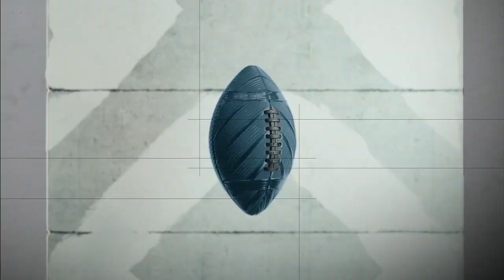College Football Playoff Rankings No. 11-25 | College Football on ESPN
Rece Davis, Kirk Herbstreit, David Pollack and Joey Galloway react to the teams ranked No. 11-25 in the fifth College Football Playoff rankings on the season.